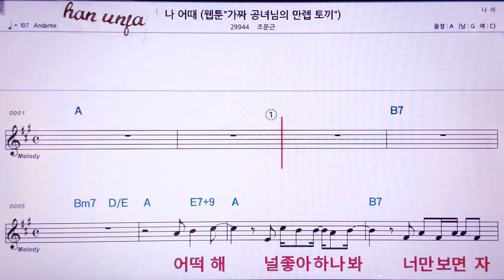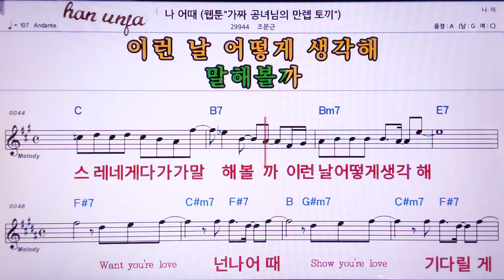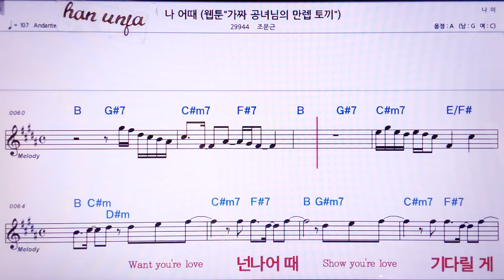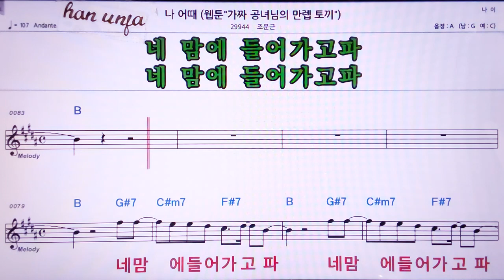💖나 어때/조문근 👍MR,노래방, 악보, 코드,Karaoke With Sheet Music